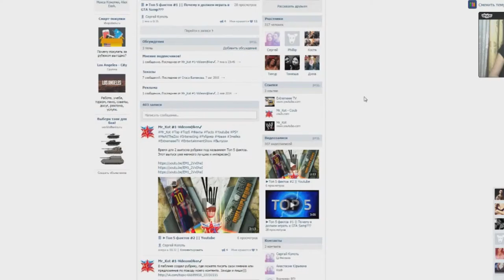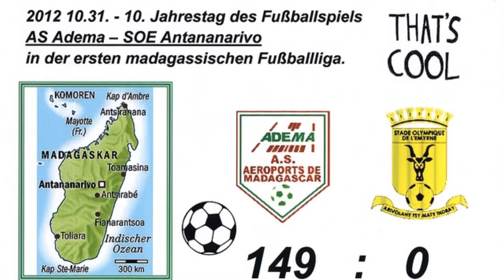►Топ 5 фактов #3 || о футболе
Очень интересная рубрика под названием "Топ 5 фактов". Каждый выпуск будет не только увлекательным, но и интересным. Ведь в этой рубрике будут задеты практически все темы. Хочу ещё добавить, что этот проект был создан вместе с моим основным каналом Mr_Kot . Надеюсь, Вам понравится и Вы одобрите!
▬▬▬▬▬▬▬▬▬▬▬▬ஜ۩۞۩ஜ▬▬▬▬▬▬▬▬▬▬▬▬▬